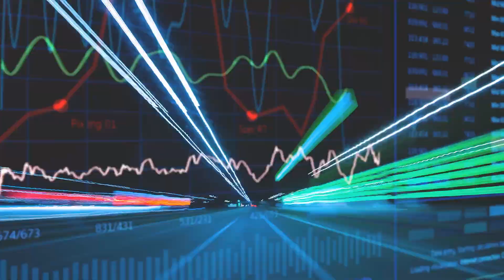CES 2026 | Joe Paluska | Commonwealth Fusion Systems, CMO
Joe Paluska, CMO of Commonwealth Fusion Systems, explains what brought an energy company to CES, and why fusion energy might be at the center of the innovation conversation. Paluska breaks down what fusion is, how it differs from nuclear fission, and why investments in fusion have grown nearly tenfold in about five years. He discusses how close we are to commercial fusion becoming a reality and what the world would look like with commercial fusion energy. Paluska explores why his company labels fusion the "holy grail of clean energy," and how fusion development in the U.S. compares to efforts in countries like China. He addresses two major concerns about nuclear energy: radioactive waste and the possibility of deadly accidents.